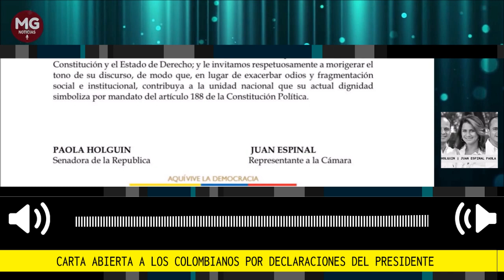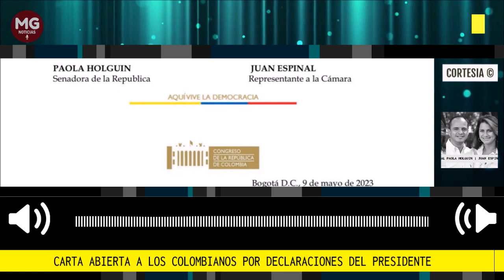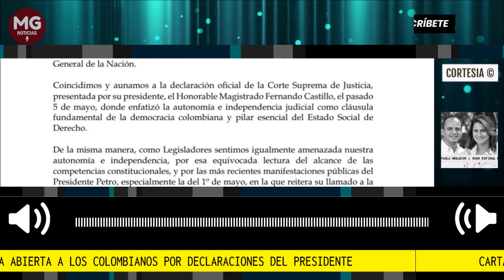🔴 CARTA ABIERTA A LOS COLOMBIANOS POR DECLARACIONES DEL PRESIDENTE PETRO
IMPORTANTE con la senadora Paola Holguin dirigimos Carta abierta a los colombianos, expresamos nuestra preocupados por las declaraciones del Presidente gustavopetro que pone en riesgo la separación de poderes, la institucionalidad y el orden constitucional!